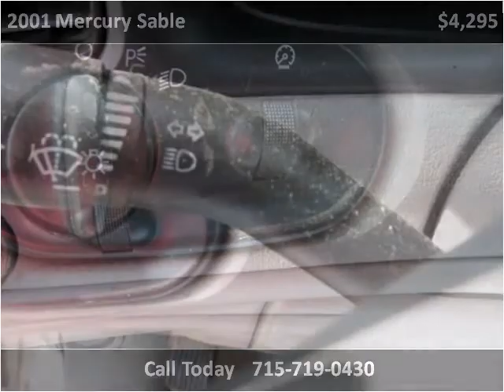2001 Mercury Sable Used Cars Rice Lake WI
This 2001 Mercury Sable is available from Main Stop Auto Sales.